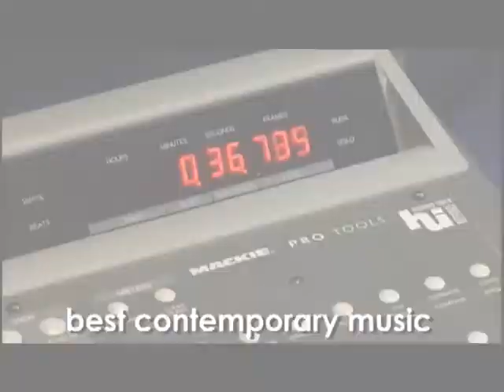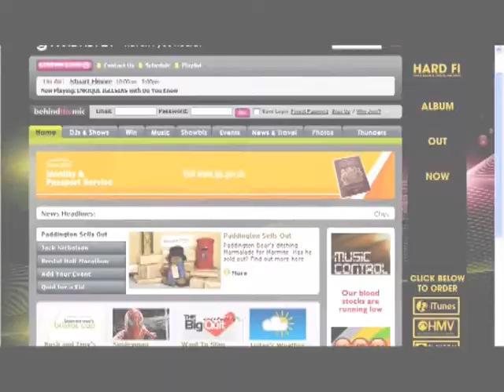Northants 96 : THEN & NOW !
Edited for, and shown at, the Northants 96 21st Birthday Party.